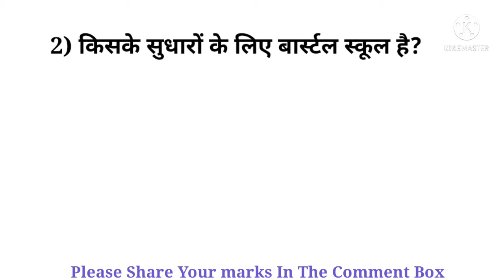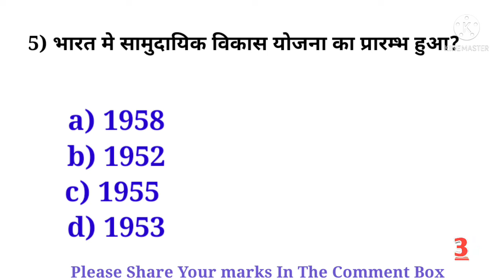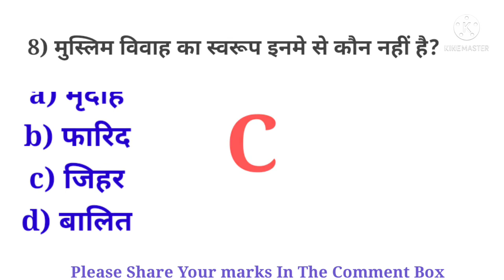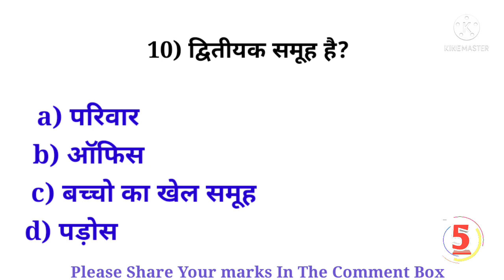समाजशास्त्र || Quiz -16 | NTA NET-JRF/GDC/GIC